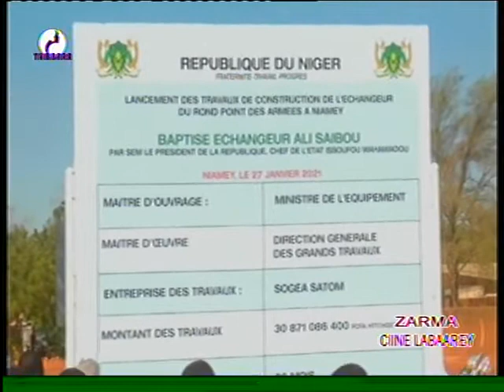JOURNAL ZARMA du 30 Janvier 2021 sur la télévision TAMBARA le miroir de la femme